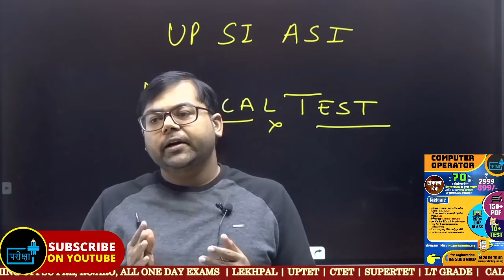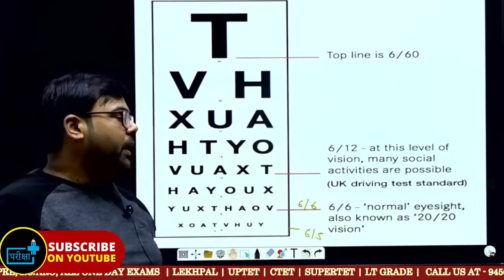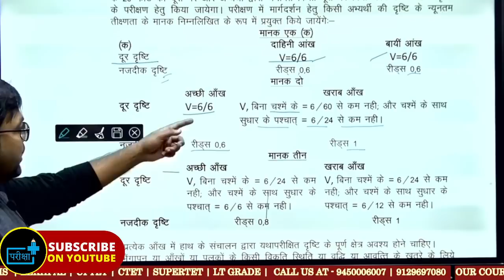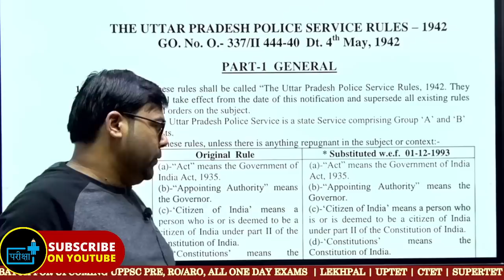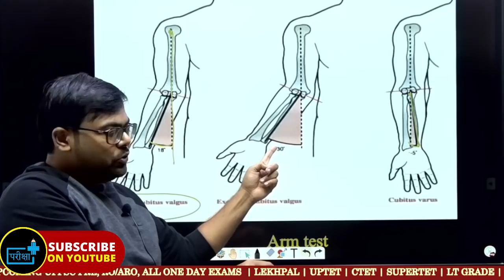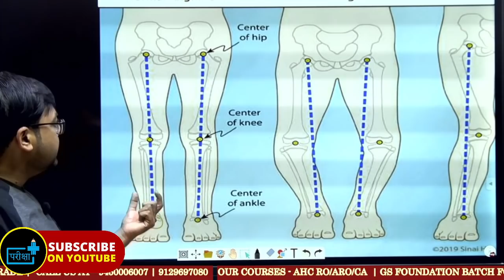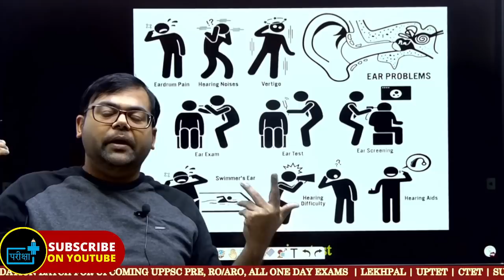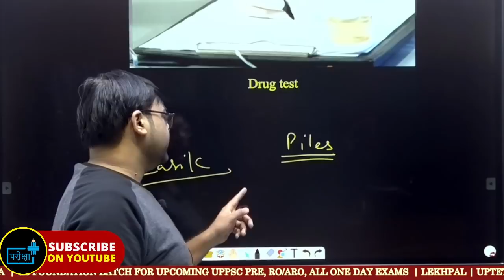UP SI ASI MEDICAL TEST में क्या क्या चेक होता हैं ? चश्मा ALLOW है की नहीं ? KNOCK KNEE ? FLAT FOOT?